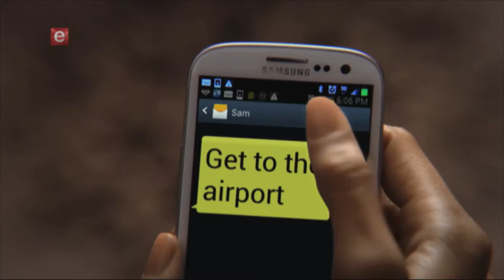Baggage Claim Tonight HD